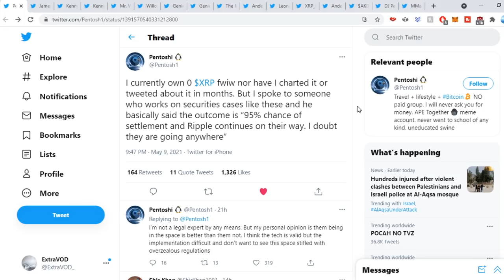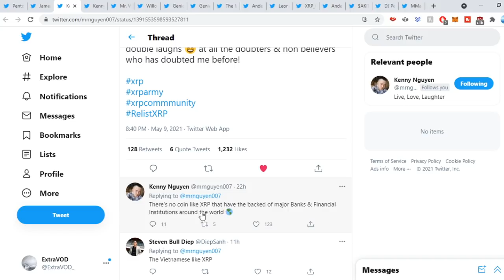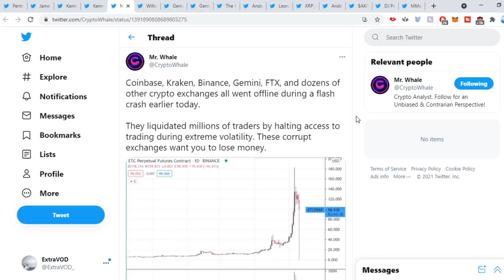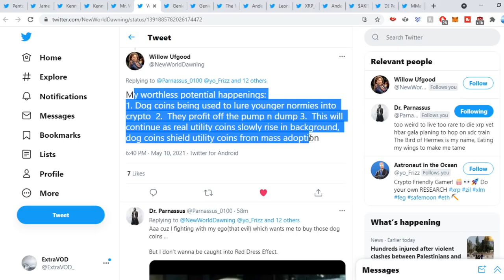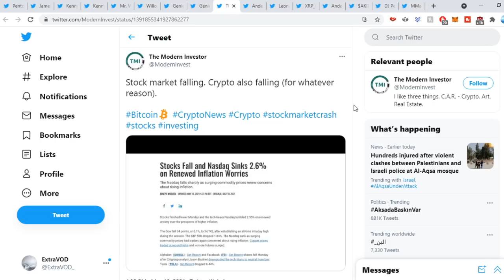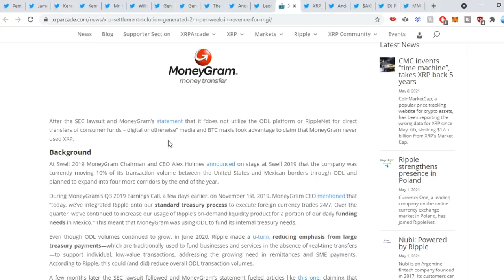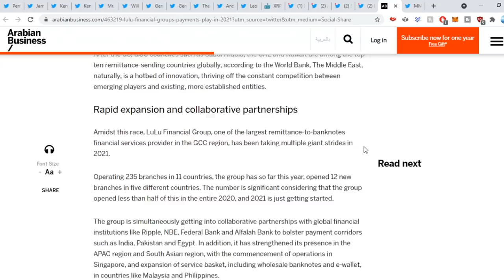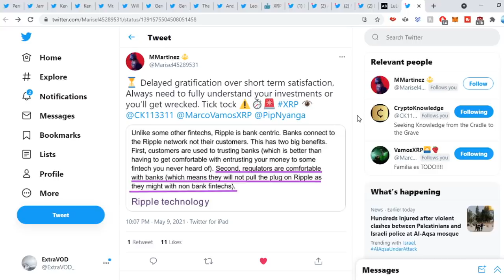Ripple XRP ⚠️SECRETS WITHIN⚠️SEC SOON TO SETTLE!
(Cryptocurrency News)